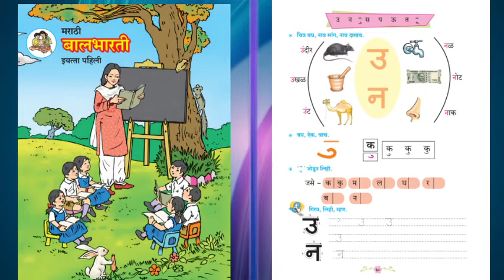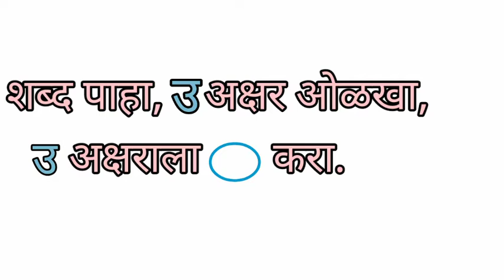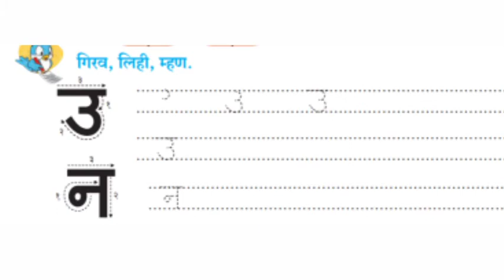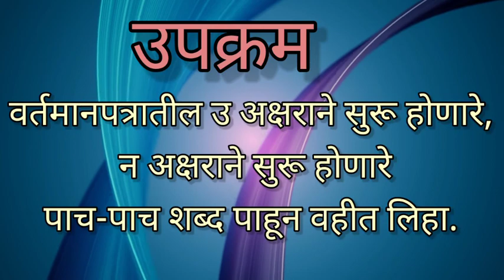इयत्ता पहिली विषय मराठी पान नं.३० उ,न अक्षर ओळख व लेखन उ,न अक्षर कसे लिहावे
नीता पवार/Neeta Pawar